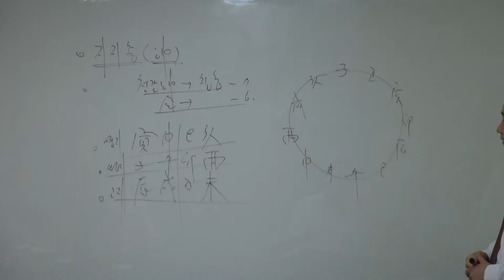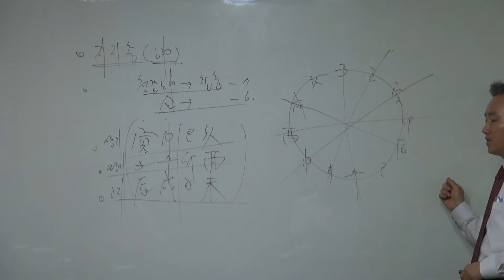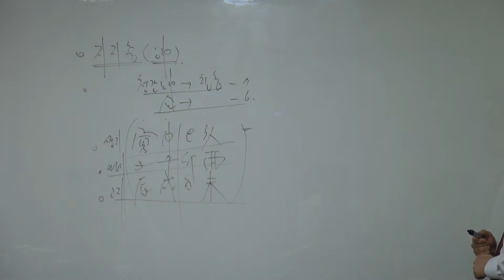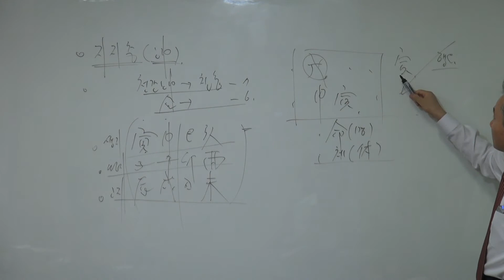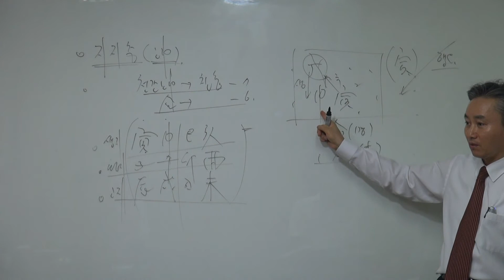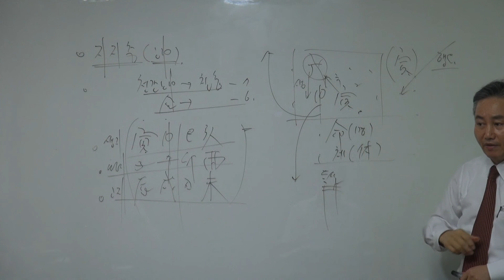갑술명리학 천간합